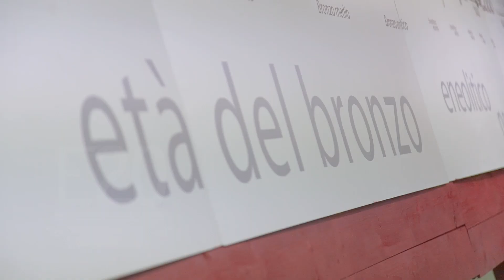Un luogo imperdibile: i Bertas al nuraghe Santu Antine - Video E20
Un posto unico al mondo
Solo in Sardegna abbiamo paesaggi del genere.

Al 𝗦𝗮𝗻𝘁𝘂 𝗔𝗻𝘁𝗶𝗻𝗲 𝗙𝗲𝘀𝘁𝗶𝘃𝗮𝗹 𝟮𝟬𝟭𝟵, una serata di musica e cultura davanti al nuraghe illuminato nella notte...
Un'atmosfera magica come poche.

In questo canale raccontiamo gli eventi della Sardegna: manifestazioni, feste paesane, concerti.
Se vuoi rimanere aggiornato ISCRIVI e clicca sulla CAMPANELLA!